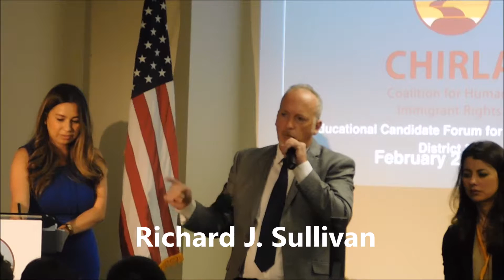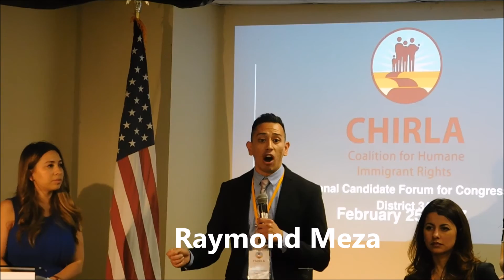Foro de candidatos al Distrito 34 de California para la Cámara de Representantes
La Coalición por los Derechos Humanos de los Inmigrantes (CHIRLA) organizó  un foro para dar a conocer a los candidatos por el Distrito Congresional 34 de California.

Hispanos Press es un portal con contenidos de las Américas, para las Américas y el resto del mundo.